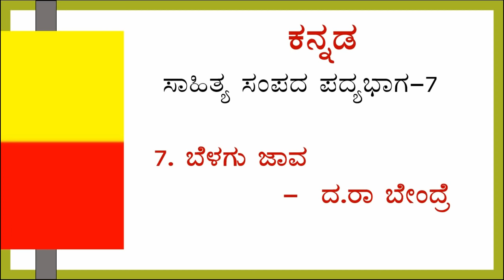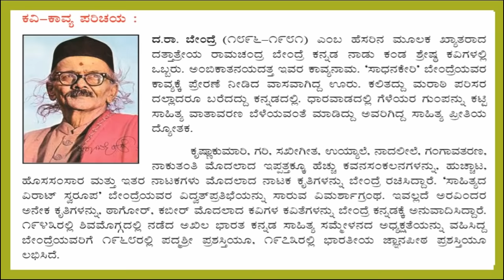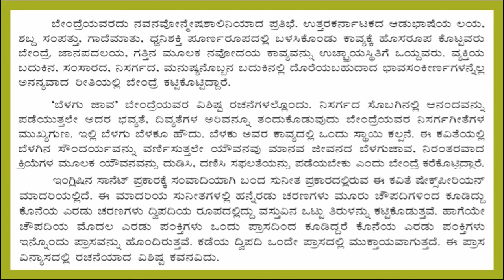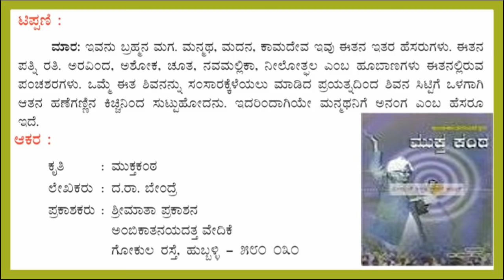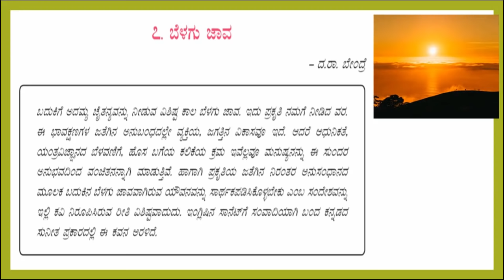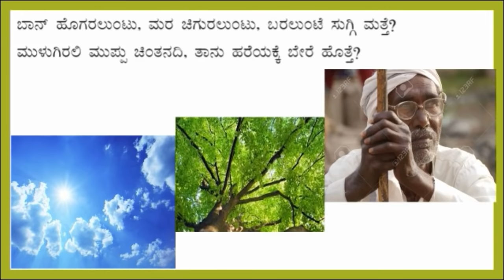BELAGU JAVA | 2nd PUC | KANNADA POEM EXPLAINED